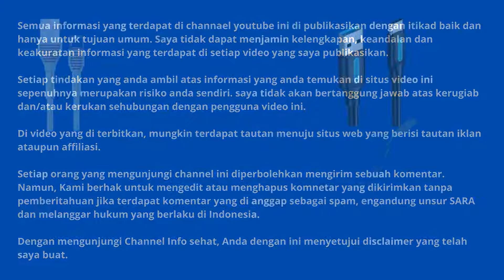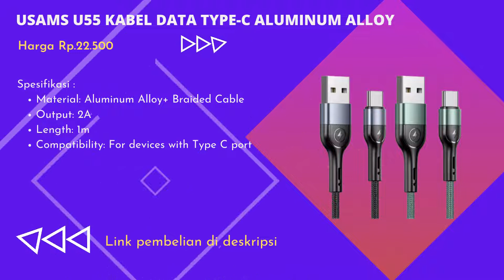5 Review Kabel Data Type C Terbaik | Kabel Transfer Data Cepat | Kabel Fast Charging Lancar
5 Review Kabel Data Type C Terbaik | Kabel Transfer Data Cepat | Kabel Fast Charging Lancar
Bisa COD, Gratis ongkir hanya di link ini

DI video ini gadget terbaik akan memberikan 5 rekomendasi kabel data usb type C terbaik! Kalian dapat melihat spesifikasi lengkap dan membelinya langsung melalui link rekomendasi dari kami: